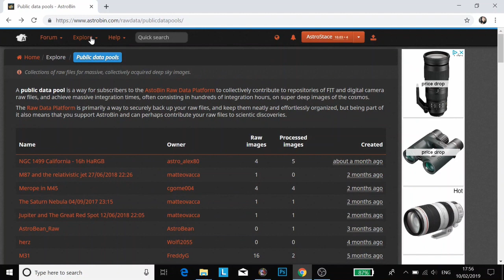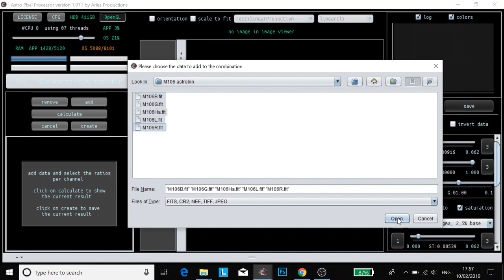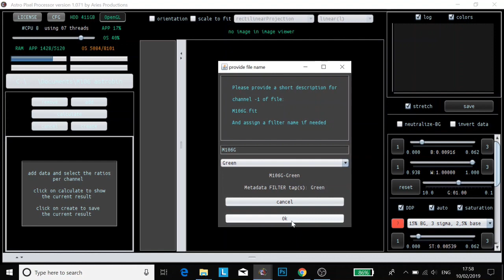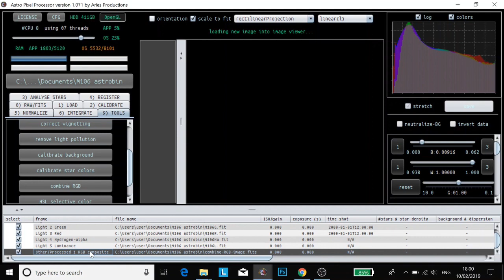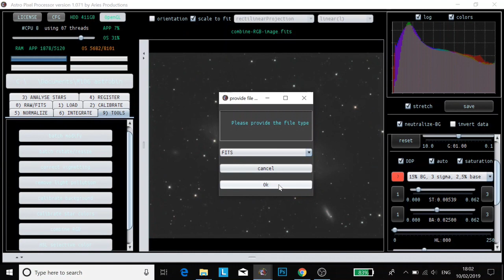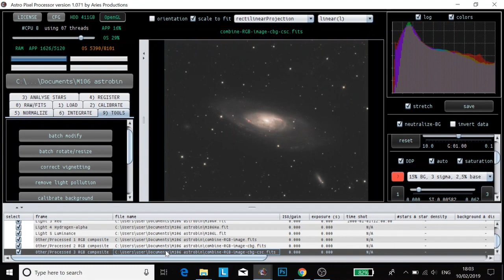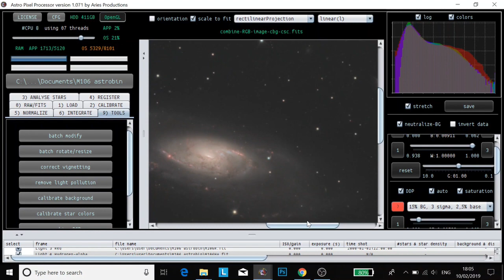Astro Pixel Processor - creating a composite image from different filters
This video doesn't cover stacking, that will be a separate video. But this video does show how to take your different stacked images for different filters and assemble them into a final RGB image.

Update May 21!

I am slowly in the process of demonetizing all my videos, I was never in it for the money or the glory. I just like to help people. This way you can rest assured i'm not making a video only to trigger an algorithm or as click bait. I have been a bit disillusioned with it all lately, and hopefully this will help.